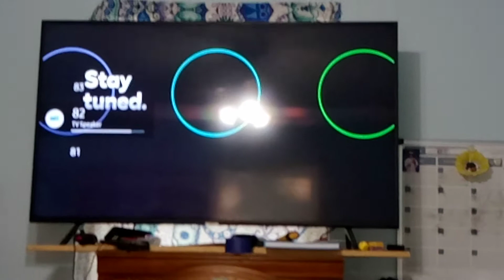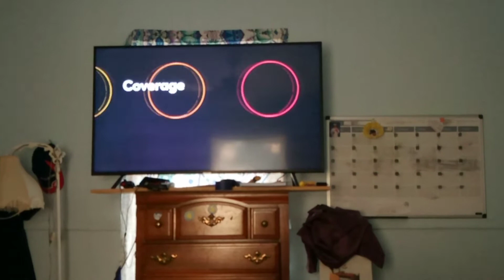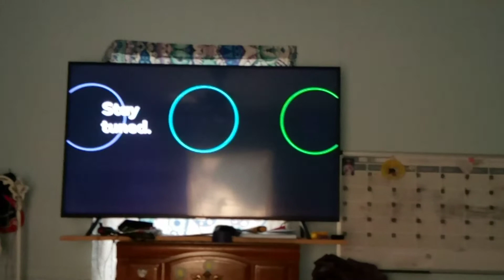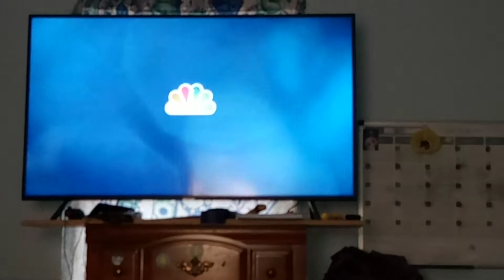peacock live coverage cowboys vs Tampa Bay until 7:20PM